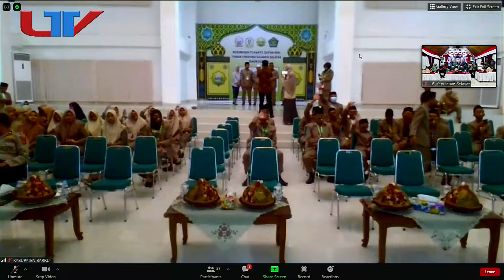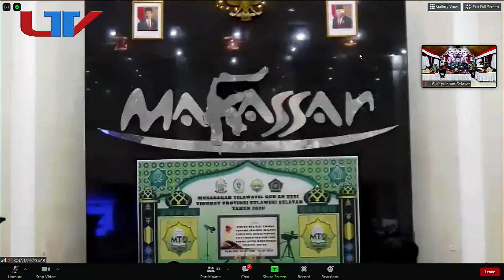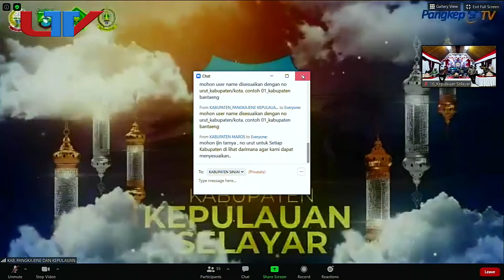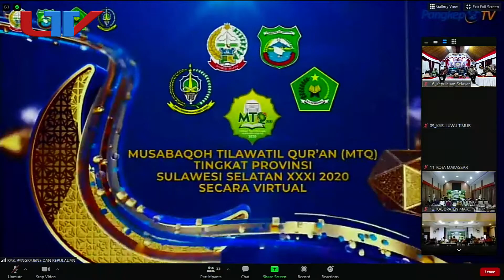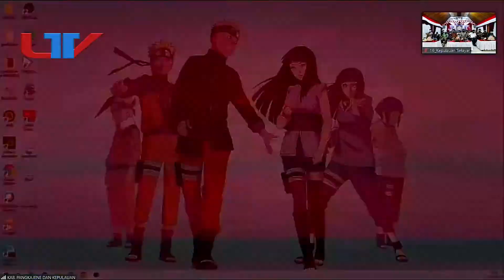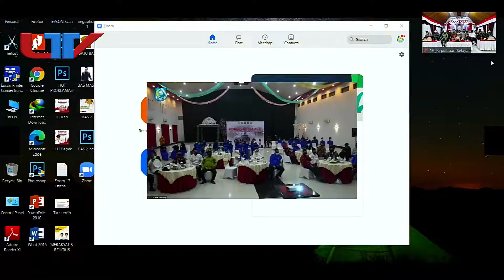PEMBUKAAN MTQ SULSEL 2020